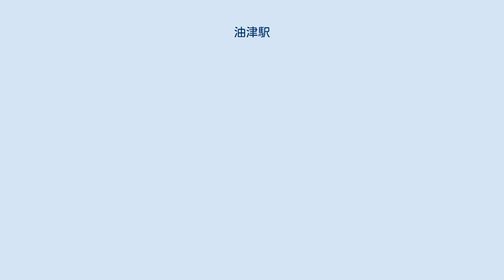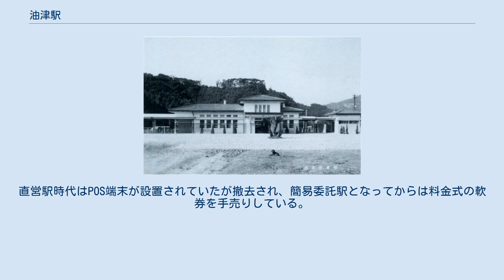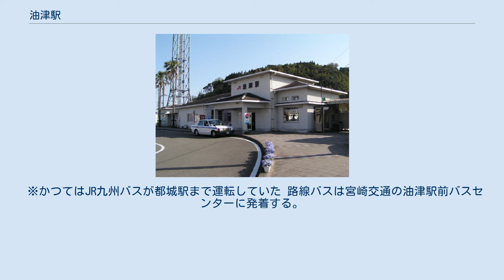油津駅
油津駅（あぶらつえき）は、宮崎県日南市岩崎にある、九州旅客鉄道（JR九州）日南線の駅である。
 宮崎・志布志方面からの一部列車は当駅で折り返すが、日中を中心に双方向の列車に接続している。
 開業当時の油津駅（開通記念絵葉書） 赤く塗り替えられる前の油津駅（2005年3月） 島式ホーム1面2線を有する地上駅。
駅舎とホームは構内踏切で連絡している。
構内は広く、かつては側線があったので、ホームと駅舎の間は少し離れている。
1937年（昭和12年）の開業当時からの駅舎が使用されている。
 もとは白を基調とした駅舎であったが、日南市が長きに亘り広島東洋カープのキャンプ地であることから地元のカープファンの提案により、2018年2月より駅舎を赤く塗りかえ「カープ油津駅」の愛称がつけられることになった。
 日南線内で最後まで直営駅として駅員が配置されていたが、2004年（平成16年）4月1日をもって無人化された。
しかし無人化に危機感を抱いた日南市は、市の外郭団体である日南市観光協会を市役所内から油津駅舎内に移転させて観光案内所を開設、同時に出札業務を受託し、簡易委託駅となった。
直営駅時代はPOS端末が設置されていたが撤去され、簡易委託駅となってからは料金式の軟券を手売りしている。
 なお以前は、列車到着時に独特の駅名放送（録音）があった。
 夜間滞泊設定駅となっている。
 2015年（平成27年）度の1日平均乗車人員は148人である。
 駅周辺には油津の市街地が広がっている。
各種銀行などもそろっている。
 ※かつてはJR九州バスが都城駅まで運転していた 路線バスは宮崎交通の油津駅前バスセンターに発着する。